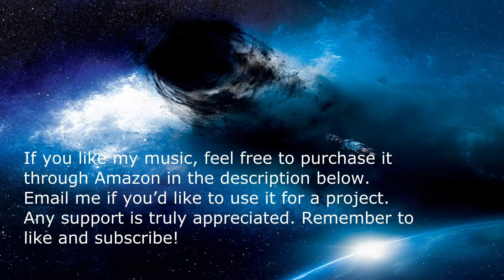Horror Music Royalty Free For Directors – Space Time Continuum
I made this cool horror electronic track when I was going to college at the University of Arizona and studying music. I imagine this would work well in a sci fi scene where they’re traveling through space, about to be sucked into a giant black wormhole, not where it goes or what the other side contains. Enjoy!

My name is Weston Brown and I'm the creator of all the film music on this channel. I have a degree in  music composition from the University of Arizona and also a degree in film music from UCLA in Los Angeles, California.

If you're looking for suspense music royalty free, action music royalty free, horror music royalty free, emotional music royalty free, inspirational music royalty free, or happy music royalty free, you've come to the right place!

If you would like to purchase my film soundtracks for listening purposes only, you may do so by purchasing them through BandCamp in the descriptions below each video. If you would like to license them for a film, see the links in the top of the description below each video.

I also make healing meditation music and have a YouTube channel centered around that.

Thanks for listening and I hope you enjoy the music on this channel!